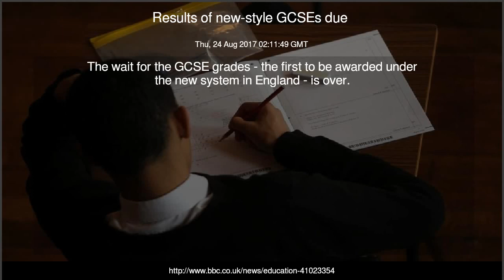Results of new-style GCSEs due